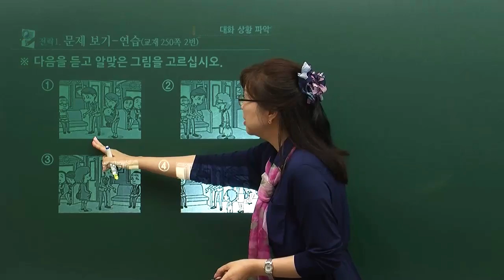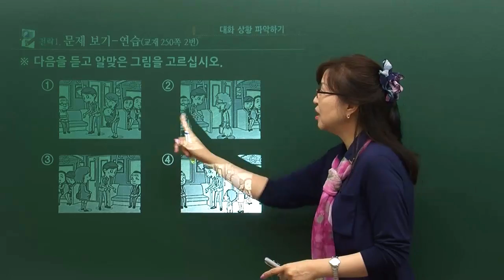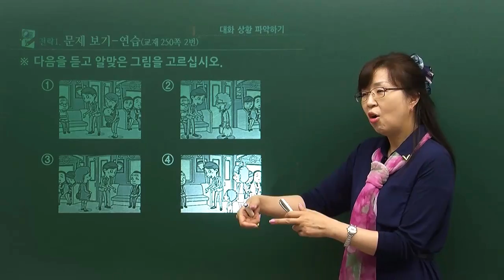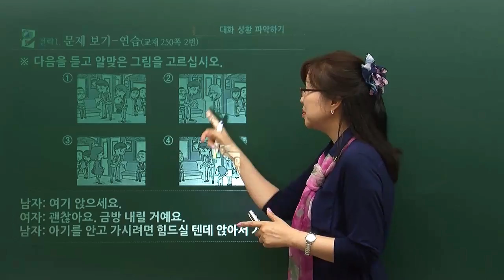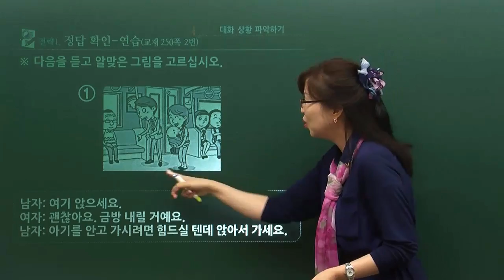MasterTOPIK 선생님과 함께 배우는 TOPIK II 3,4급 듣기 (5)